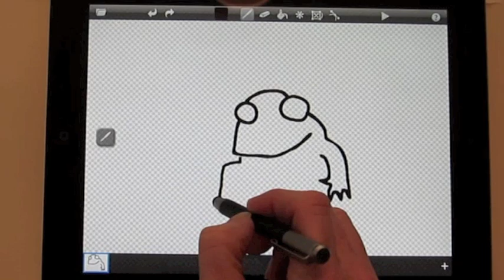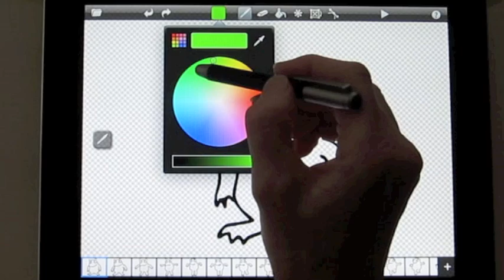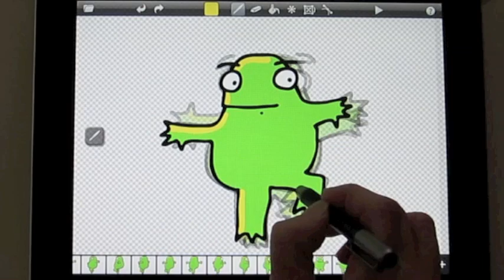Animating with Wacom's Bamboo Stylus on the iPad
Animated using the DoInk Animation & Drawing App for the iPad using Wacom's Bamboo Stylus. The DoInk Animation & Drawing App for the iPad was selected by Apple as an "App Store Essential for Painting & Drawing.  Awarded Editor's Choice Award in Children's Technology Review

"DoInk Animation & Drawing by DK Pictures, Inc. is probably the best animation iPad app we have had the pleasure of using. Like all the best iPad apps, its simplicity is a key strength. Regardless of your skill level DoInk, with its powerful vector tools, key framing and bezier curve editing should keep you entertained for some time to come." -iPadCreative

Key Features & Benefits include:
• easy-to-use, yet powerful vector drawing tools
• simple enough for doodlers, with advanced features for skilled artists
• flipbook-style animating - great for beginning animators
• keyframe animating (Flash-like) - graduate to powerful animation techniques
• create motions paths by dragging your finger - easy to make sophisticated animations
• publish H.264 movies & PNG images - view on your iPad or share anywhere on the web

If you are looking to animate on your iPhone or iPod Touch, check out our Doink Express App "So quite simply if you're looking for a top picture creation and publishing tool, backed up by a fantastically creative community and including a top, easy to use, animation tool then Doink Express is a must have for your iPhone" -Gametrender.

Doink Express for the iPhone is a fun, creative way to add life, interest and excitement to short messages using animations, drawings, photos and sound. There are endless ways to create unique custom messages using photos from your camera roll, your own custom art or animations, Doink art "props", and sound. Then share your "doinks" with friends, family and the world!

-iTunes store Doink Animation & Drawing App for the iPad